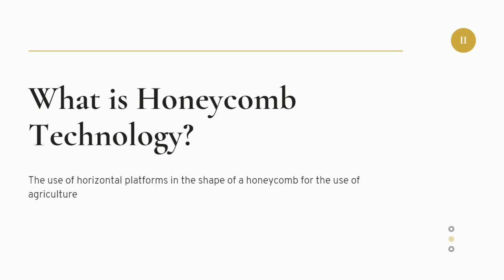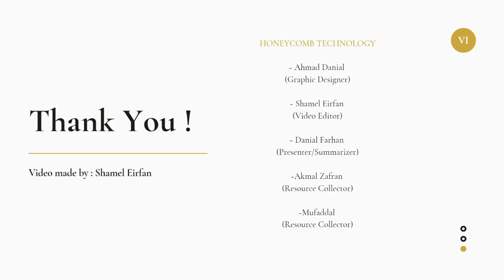THE EAGLES - HONEYCOMB TECHNOLOGY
St. John's Institution presents : Honeycomb Technology

The use of horizontal platforms in the shape of honeycomb from the top view for the use of agriculture

- It helps to preserve space
- Maximizing efficiency
- Use of renewable energy
- Helps brighten up the city in the same time contributes to agricultural revolution.